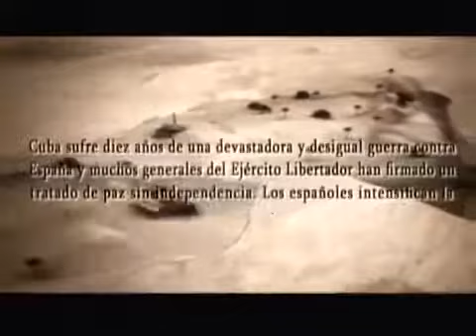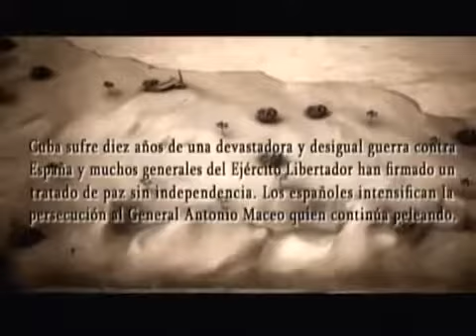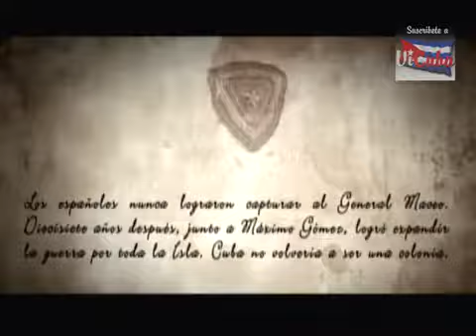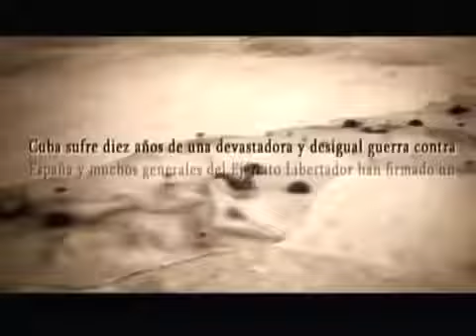Teleplay Salvando al General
2- Compártelo con mas cubanos y latinos del mundo. TELEPLAY CUBANA - Salvando al General No se Olviden en.

Karma.